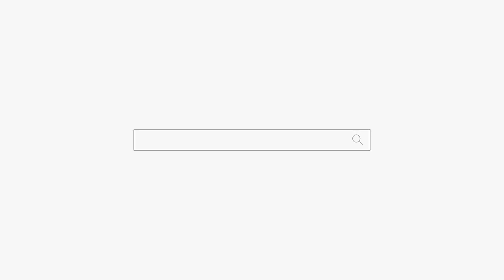어디서 거짓말을해 남자 때문에 왔잖아! 미안하지만 죽는다 소리가 나오네 용군TV 천상선녀 (천안점집 평택점집 안성점집 유명한점집 용한점집)